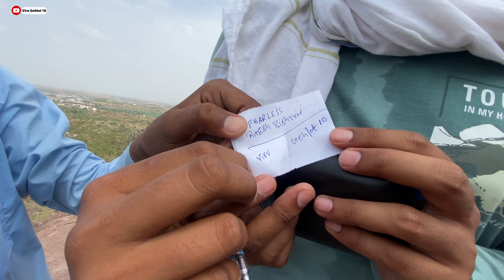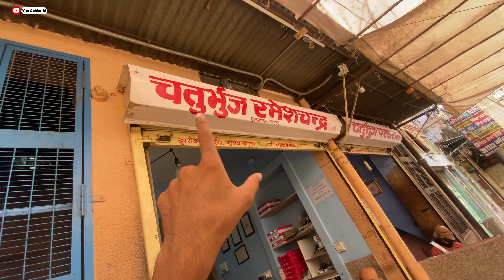Explore The Blue City Jodhpur with YouTuber @FearlessRiteshBishnoi